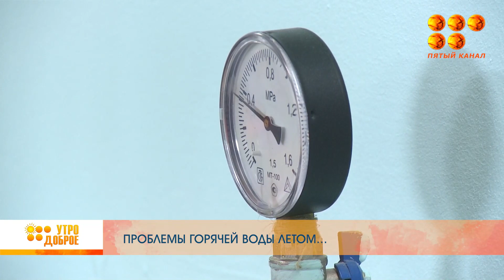Проблемы горячей воды летом...